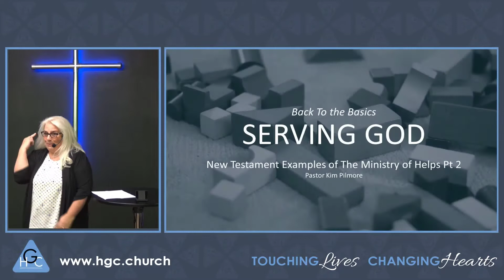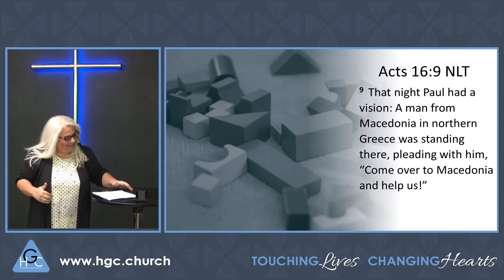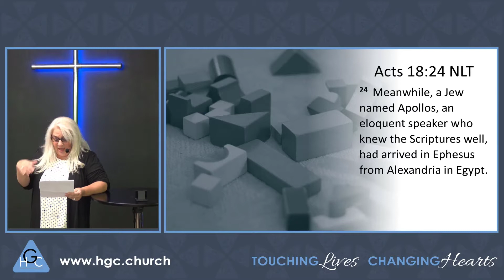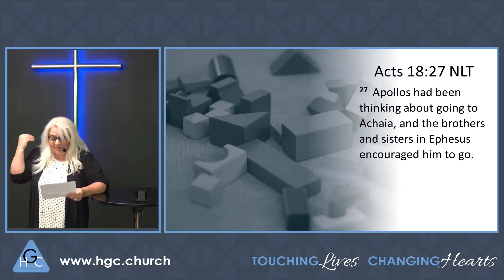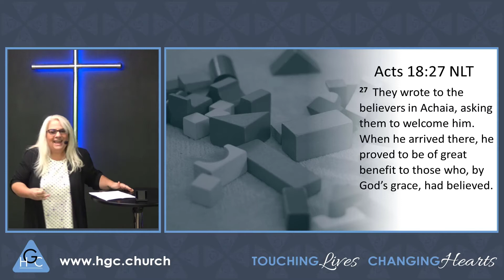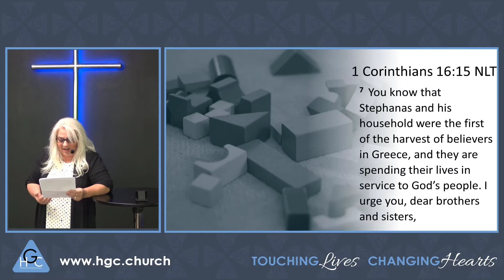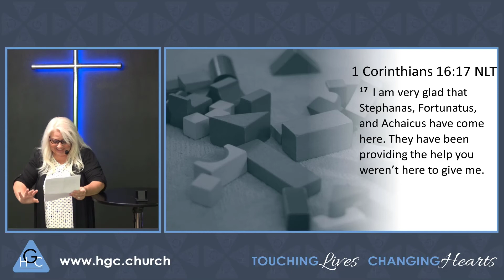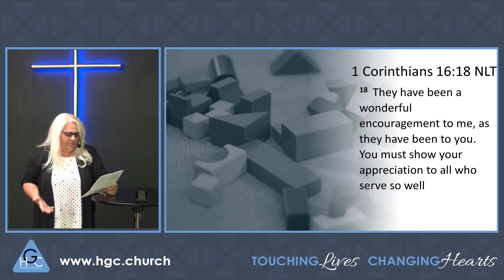New Testament Examples of the Ministry of Helps Pt. 2 / Back To The Basics Of Serving God Pt. 32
Serving God Pt 32 "New Testament Examples of the Ministry of Helps Pt. 21" Serving God is the next segment in the popular Back to The Basics series. Within these lessons we will study a variety of topics that address what serving God all about. We will also discover how important the role of the church is to God and how we through serving God can help God expand His Kingdom. In This lesson Pastor Kim Pilmore reviews the second installment of New Testament examples of the ministry of helps